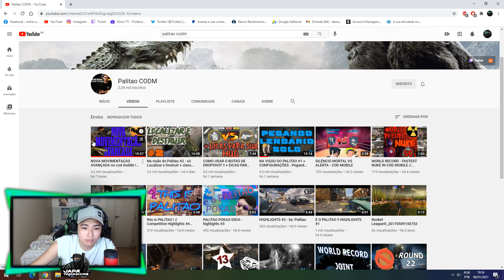A NOVA MOVIMENTAÇÃO "COBRA" DO COD MOBILE! ( BOA ou RUIM? )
Seja sempre Bem Vindo(a) e Volte Sempre!
Gostou do vídeo? Seu 👍 é muito importante para o crescimento do nosso canal.

✓ Visual Controles

➤ CONTROLE MODIFICADO DE QUALIDADE? COMPRE NA VISUAL CONTROLES